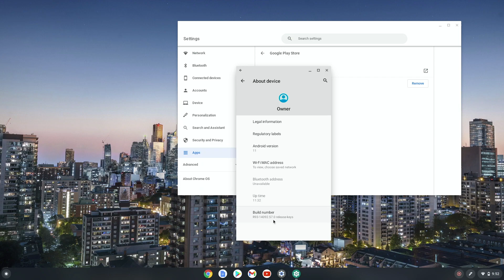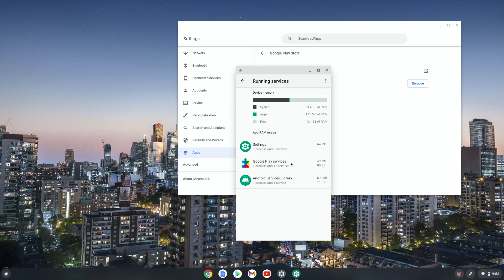How to Enable Developer mode on Chromebook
If this doesn't work for you try my other video How to turn on Chrome OS Developer Mode